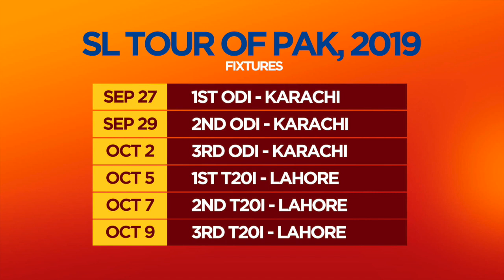Australia in firm control of Leeds Test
Top stories from around the world feature in our round-up from August 24, 2019.